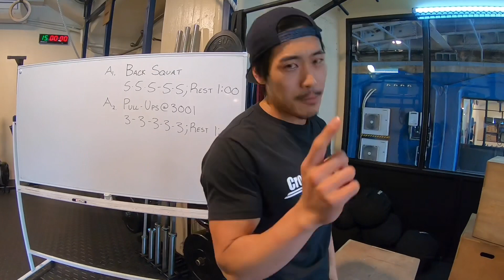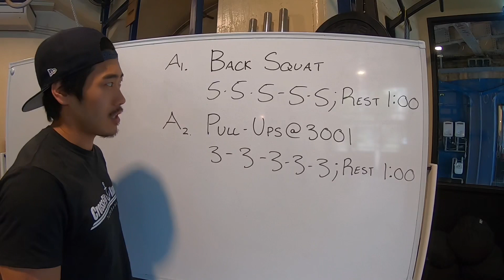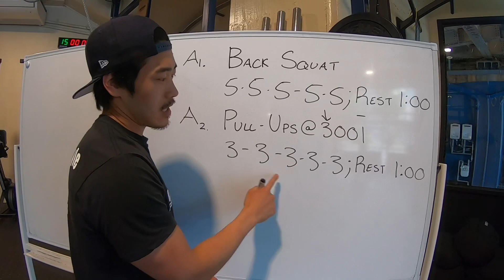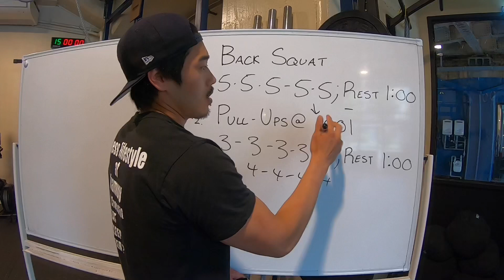【懸垂】初心者におすすめするやり方とトレーニング！